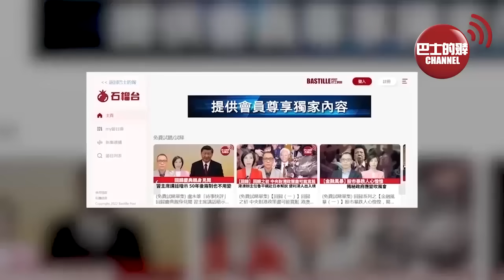(附字幕) 盧永雄「巴士的點評」荷蘭不滿美國逼他們加碼對華制裁。王毅訪美前相互出招，中國限制石墨出口後，美日韓都震動了 。 23年10月26日